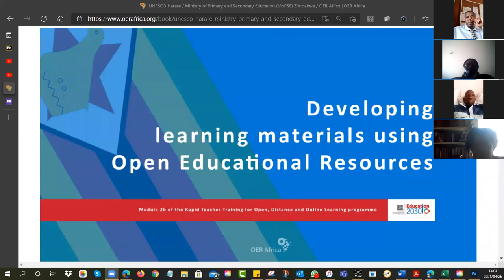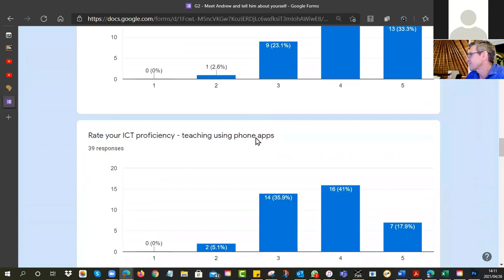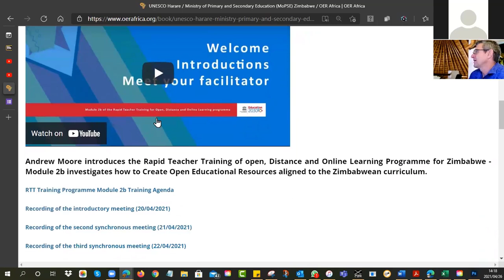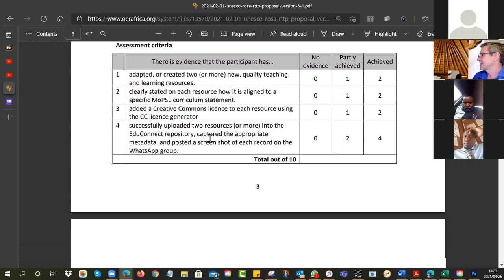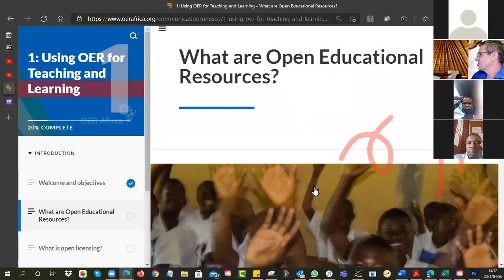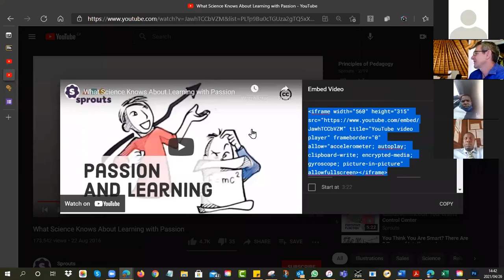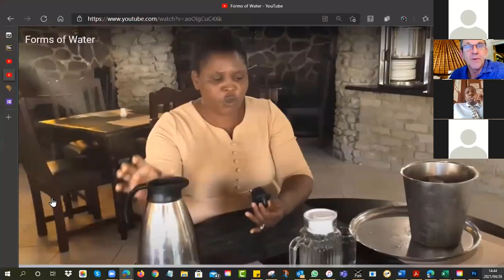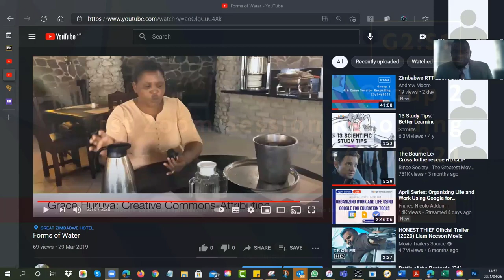Zimbabwe RTT G2:S1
First Zoom Recording of Module 2b for group 2 in the Zimbabwean Rapid Teacher Training in Open, Distance and Online Learning Programme.